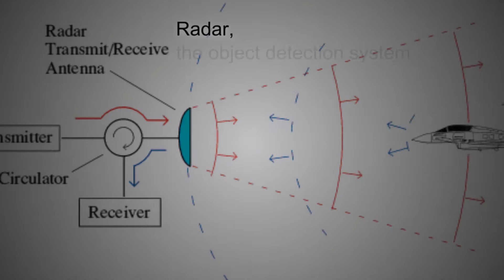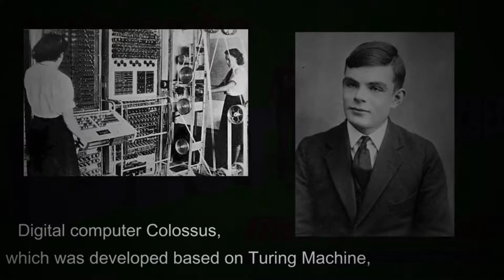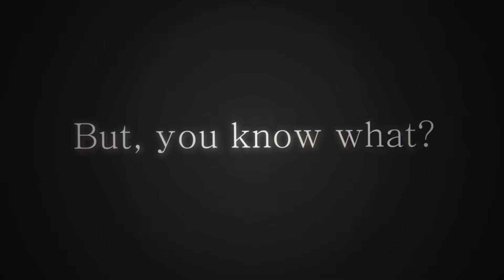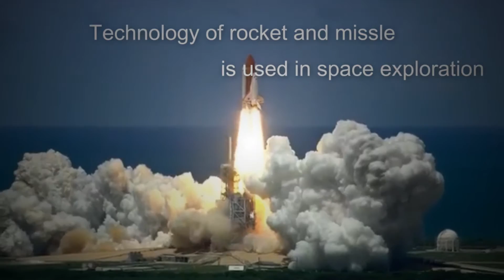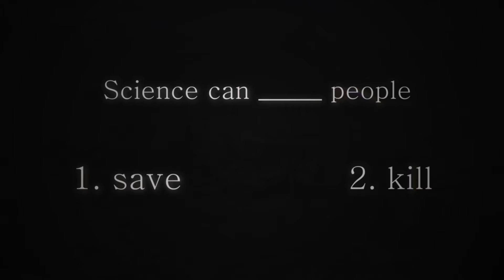WWII & Science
This video is a final project for the course “HSS100: History of Science” offered at KAIST in Daejeon, South Korea.